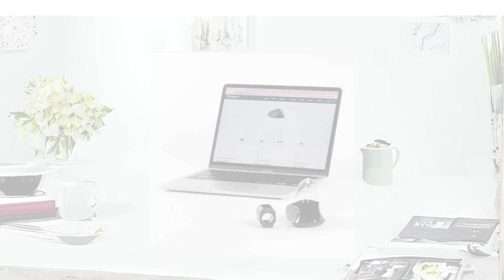Meet the new AirPoint Mouse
The AirPoint® Ring is a groundbreaking invention that merges a ring-shaped finger wearable unit, providing 3D navigation capabilities in addition to the functions of a conventional mouse, all effortlessly controlled using just your fingertips. This innovation proves perfect for a wide range of applications, including presentations, gaming, 3D modeling, and it effectively addresses the issue of user fatigue commonly encountered with most devices.